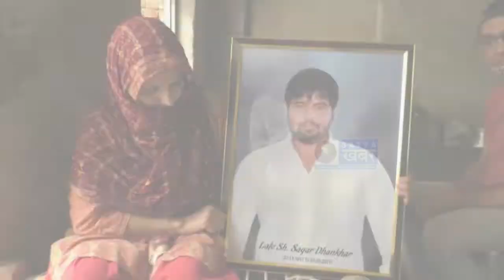गिरफ्तारी ना होने से नाराज मृतक सागर के परिजन, सरकार से सुशील कुमार के लिए फांसी की गुहार